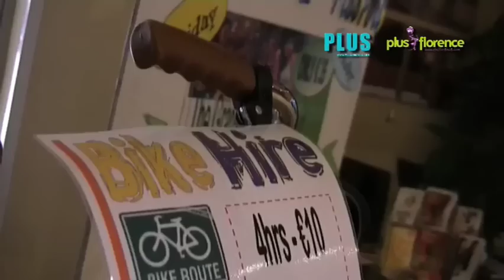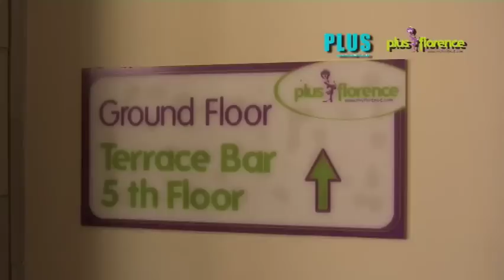PLUS FLORENCE - Hostel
plusport tours in florence italy